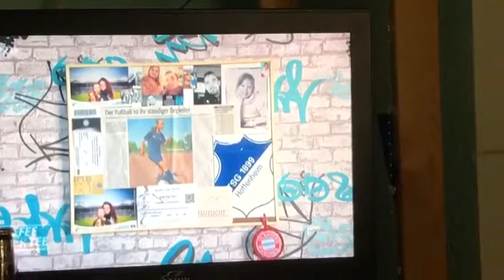Kaffee oder Tee Auftritt Denise Haberer SWR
Denise Haberer  beim SWR